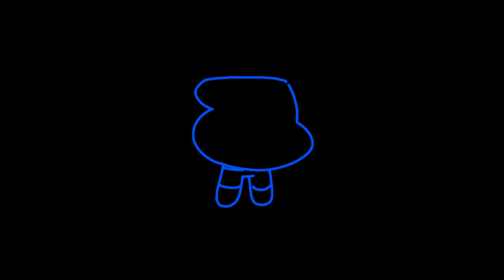I’m Blue (Da Ba Dee) | Stupid Cover AMV | Remake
I decided to do a remake of the original cover since Stupid has a new voice actor. Please do not ask questions about why I had to fire the old one, it’s none of your business.
But anyway, this was really fun to do. Savy is a really great singer but we decided to have fun and kinda goof off on this song lol